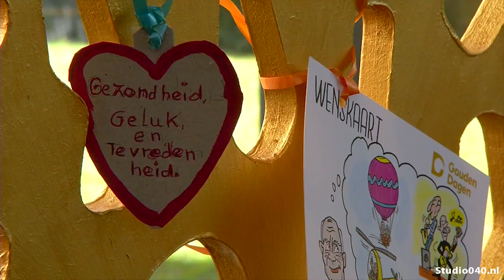Wensboom bij Vitalis Wilgenhof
Er staat een wensboom bij Vitalis Wilgenhof.